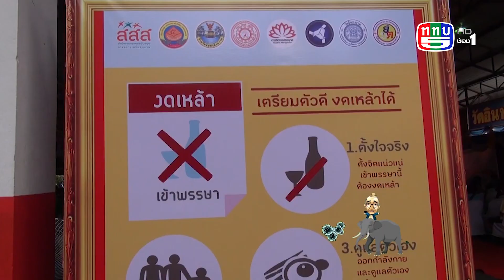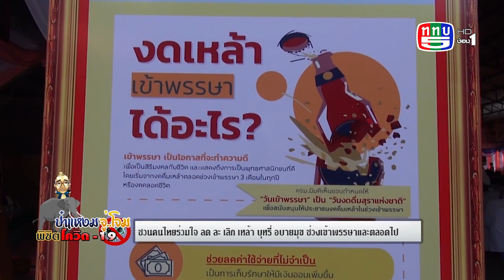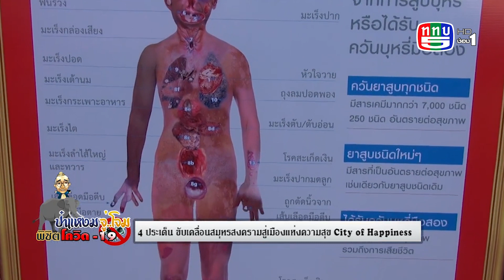วัดอินทาราม สมุทรสงคราม ลดละเลิกบุหรี่เหล้าเข้าพรรษา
ป๋าแหง็มจู่โจม ช่วยชาติบูรณาการ 6กค63
(-จู่โจม มจร.และสสส.)
 เข้าพรรษาแล้วนะครับ มหาวิทยาลัยมหาจุฬาลงกรณราชวิทยาลัย ร่วมกับ สำนักงานกองทุนสนับสนุนการส่งเสริม สุขภาพ (สสส.)
 เสริมสร้างสุขภาวะตามแนวพระพุทธศาสนา ร่วมรณรงค์ ลด ละ เลิก สุรา บุหรี่ จัดกิจกรรม เทเหล้า เผาบุหรี่ วัดเครือข่าย จำนวน 11 วัด 2 หมู่บ้าน ครับ
(-จู่โจม อ.อัมพวา จ.สมุทรสงคราม)
 ข้ามสะพานคลองแควอ้อม-ลงมาก็ถึงแล้วครับ วัดอินทาราม ตำบลเหมืองใหม่ อำเภออัมพวา จังหวัดสมุทรสงคราม-
 วันอาสาฬหบูชาและวันเข้าพรรษานี้นะครับ ชาวจังหวัดสมุทรสงคราม ได้ร่วมกันทำบุญ-ด้วยการปฏิญาณตน-อธิษฐานจิต ถือพระรัตนตรัยเป็นที่พึ่ง เลิกเหล้า เลิกบุหรี่ ลดเสี่ยง
 พระภาวนาวิสุทธิโสภณ เจ้าอาวาสวัดประดู่ ในฐานะเจ้าคณะ จ.สมุทรสงคราม-พระครูพิศิษฏ์ประชานาถ เจ้าอาวาสวัดอินทาราม-นายชรัส บุญณสะ ผู้ว่าราชการจังหวัดสมุทรสงคราม ศิษยานุศิษย์และชาวบ้าน
 จังหวัดที่มีพื้นที่เล็กที่สุดของประเทศไทย-มี 3อำเภอ-คืออำเภอเมือง อำเภอบางคณที และอัมพวา-แต่กลับทำในสิ่งที่ยิ่งใหญที่สุด-ด้วยการประกาศลดละเลิกเหล้าบุหรี่ ในช่วงเทศกาลเข้าพรรษานี้ ครับ
(ป่าแหง็ม จู่โจม)
 พระเดชพระคุณ พระพรหมบัณฑิต กรรมการมหาเถรสมาคม ผู้รักษาการแทนเจ้าคณะใหญ่หนกลาง เจ้าอาวาสวัดประยูรวงศาวาสวรวิหาร  เป็นประธาน-ในการบรรยายธรรม-และร่วมเป็นสักขีพยาน ครับ
“. พูดถึงเหล้าบุหรี่ เป็นตัวการเป็นตัวเสี่ยงในการสู่เป้าหมายคือ “สุขภาวะ” ที่สสส.เขากำหนดไว้. ”
 สัญญาลักษณ์บุหรี่ม้วนโต-และน้ำเหล้า ถูกเททิ้งในกระถาง-และกระผมนะครับ-ได้ขอประทานสัมภาษณ์เพื่อความเป็นสิริมงคล และเป็นแนวทางในการปฏิบัติแก่ผู้เข้าร่วมโครงการสืบไป ครับ
“. เมื่อเรารักษาศีลข้อที่5ดีนี่ มีสติดีนี่ มันก็ไม่เป็นการแพร่เชื้อ เชื้อโรคโควิด19 และถ้าหากเราเอาไป-อบายมุขมามาก เขาเรียกว่า”การ์ดตก”นะพอการ์ดตกมันจะโดนหมัดน็อกเข้า เพราะฉะนั้นต้องระวัง ให้ดีเหมือนกัน เมื่อเลิกได้แล้วในช่วงเข้าพรรษานี่ ต่อไปก็จะเป็นฐานการเลิกได้ตลอดไป-แต่ที่เราเลิกไม่ได้นี่ ก็อาจจะเป็นเพราะกำลังใจเราไม่เพียงพอ แต่ตอนนี้เมื่อเราได้ตั้งจิตอธิษฐาน ขอพรจากพระพุทธพระธรรมพระสงฆ์แล้ว ทุกคนก็จะมาให้กำลังใจเรา แล้วทำไปพร้อมๆกันอย่างนี้ จะเกิดความเข้มแข็ง เกิดความระมัดระวัง แล้วก็ประสบความสำเร็จ เมื่อใดที่ท้อให้นึกถึงพระ เมื่อใดที่ท้อให้นึกถึงคนที่มีความหวังกับเรา อย่าให้เขาผิดหวัง และเราจะประสบผลสำเร็จ. ”
 โควิด-19 ผ่านมาแล้วครึ่งปี เข้าพรรษานี้เลิกเหล้า เลิกบุหรี่ ต่ออีก 3 เดือน ออกพรรษาก็จะเลิกตลอดชีวิตครับ
 ถามพระครูพิศิษฏ์ประชานาถ หลวงพ่อแดง  เจ้าอาวาสวัดอินทาราม มีหลักการอะไรที่ทำให้ทุกภาคส่วนมาร่วมใจ บูรณาการร่วมกันได้ครับ
“. มันเป็นรูปบวร-ไง บ้านเข้มแข็ง พระสงฆ์เข้มแข็ง ราชการเข้มแข็ง โรงเรียนเข้มแข็งนี่ 4พลังนี้มารวมกับปุ๊ปมันจะเป็นองค์กรแห่งความรู้แล้วมันจะได้งาน .”
 ทุกฝ่ายช่วยชาวบ้าน ช่วยชาติบูรณาการนะครับ
 นายชรัส บุญณสะ ผู้ว่าราชการจังหวัดสมุทรสงคราม บอกว่า 4 ประเด็น ที่จะขับเคลื่อนจังหวัดสมุทรสงครามสู่  เมืองแห่งความสุข City of Happiness  ก็คือ 1 Clean เมืองแห่งความสะอาด 2 Safety ความสะดวกปลอดภัยในการเดินทาง 3. Green เมืองสีเขียว และ 4. Healthy การเสริมสร้างสุขภาพของประชาชนครับ
“……เราให้ความสำคัญของสุขภาพมาก เพราะว่าปัจจุบันนี่คนไทยเสียชีวิต เพราะว่าเป็นโรคNCDsร้อยละ73 เรื่องเหล้าเรื่องบุหรี่นี่ เป็นที่มาของโรคต่างๆ เพราะฉะนั้นวิธีการสำคัญของเราก็คือว่า การรณรงค์ตลอดทั้งปี และเราจะมีการติดตามเพื่อให้เหล้าบุหรี่ซึ่งเป็นสาเหตุสำคัญของโรคลดน้อยลงไปๆ. ”
 โรค NCDs ก็คือ โรคที่เกิดจากนิสัยเบาหวาน ความดัน หัวใจ ไม่ใช่โรคติดต่อ ไม่ได้เกิดจากเชื้อโรคครับ